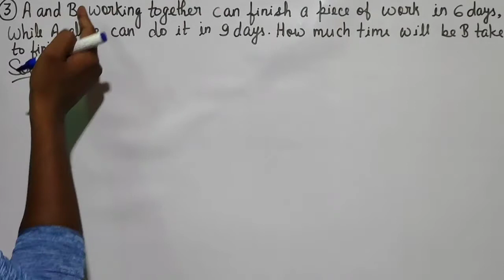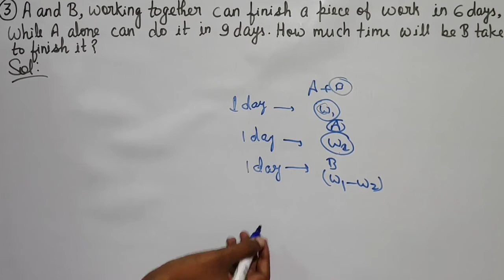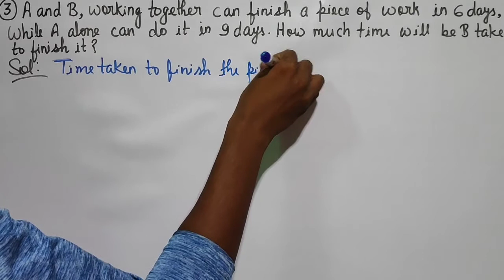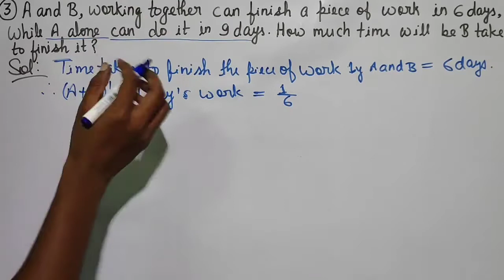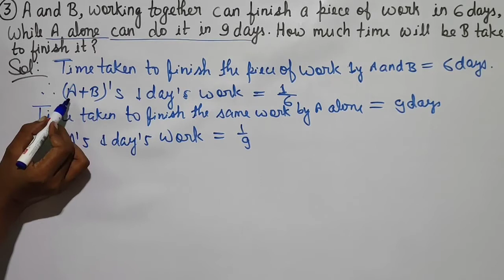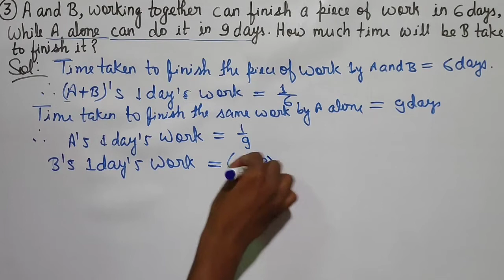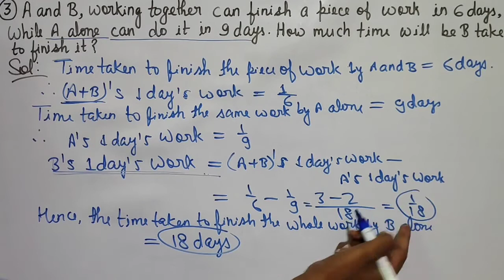Q.3 - EXERCISE 13A - Chapter 13 Work and Time - CLASS 8 RS Aggarwal Maths Solutions Full solution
3. A and B, working together can finish a piece of work in 6 days, while A alone can do it in 9 days. How much time will B alone take to finish it ?
R S Aggarwal Chapter 13 Time and Work Exercise 13A Class 8 Math Solutions